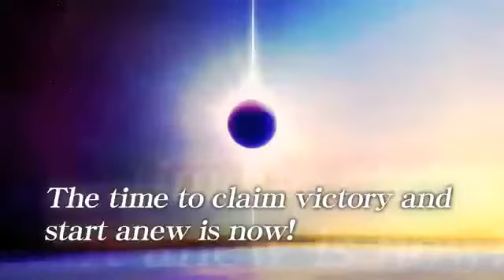Sengoku Basara Samurai Heroes Gamescom 20101684